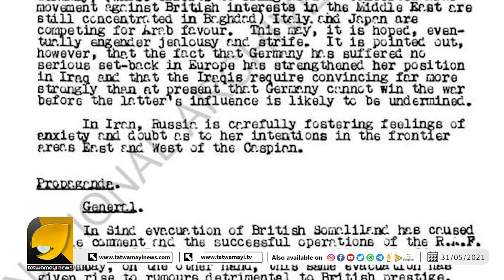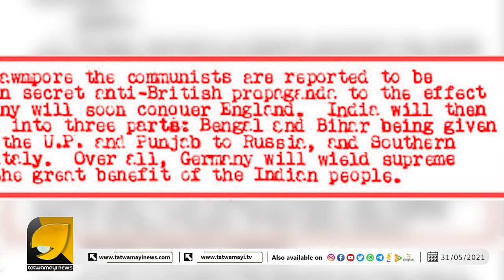ഇന്ത്യയെ വെട്ടിമുറിക്കാൻ രഹസ്യമായി യുദ്ധകരാറുണ്ടാക്കിയ ഇന്ത്യൻ കമ്മ്യൂണിസ്റ്റുകാർ | CPI